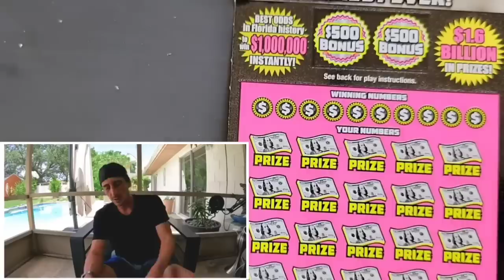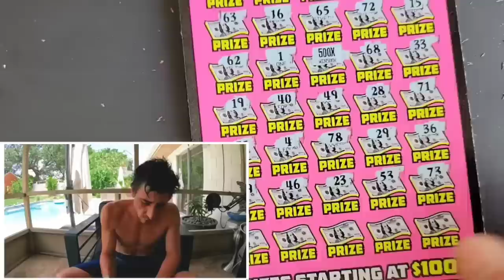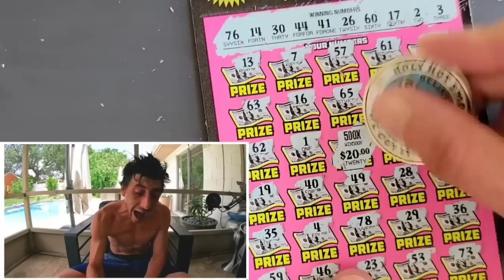My Biggest Win Ever!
The Day the Florida Lottery gave me my Biggest Win Ever!!!Huge 500X Multiplier Win!

$50 500X the Cash scratch off ticket from the florida lottery!

Join Stake Online Casino here (copy/paste link):
stake.us/?c=07336ee4de